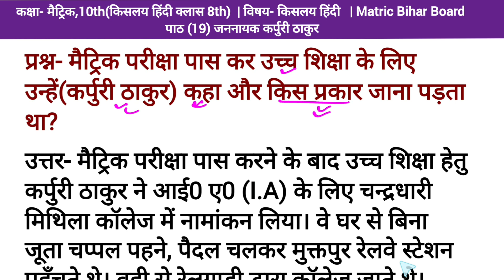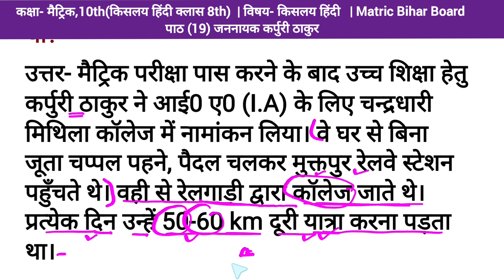मैट्रिक परीक्षा पास कर उच्च शिक्षा के लिए उन्हें(कर्पुरी ठाकुर) कहा और किस प्रकार | kislay hindi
matric pariksha paas kar uchch shiksha ke liye unhe karpuri thakur kaha or kis prakar jana para

Related search
matric class 8 hindi kislay ch 19 jan nayak karpuri thakur
kislay hindi class 8 adhyay 19 jan nayak karpuri thakur
8th hindi 19 jan nayak karpuri thakur
class 8 hindi chapter 19 jan nayak karpuri thakur
8th hindi ch 19 jan nayak karpuri thakur
matric hindi kislay non hindi
non hindi kislay 19 jan nayak karpuri thakur class 8
kislay hindi  19 jan nayak karpuri thakur
matric non hindi ka important questions
kislay non hindi
non hindi kislay best question
bihar board matric important question
matric bihar board
non hindi bihar board matric
19 jan nayak karpuri thakur

संबंधित खोज
matric non hindi
class 8 hindi ch 19 जननायक कर्पुरी ठाकुर
ch 19 जननायक कर्पुरी ठाकुर
class 8 हिंदी किसलय  मैट्रिक
किसलय हिन्दी कक्षा 8
मैट्रिक नॉन हिंदी पाठ 19 जननायक कर्पुरी ठाकुर
मैट्रिक किसलय हिंदी
किसलय हिंदी मैट्रिक कक्षा 10
8th हिंदी किसलय आधाय 19 जननायक कर्पुरी ठाकुर
किसलय विक्रमशिला
कक्षा 8 हिंदी अध्याय 19 जननायक कर्पुरी ठाकुर
महत्वपूर्ण प्रश्न कक्षा 8 नॉन हिंदी अध्याय 19 जननायक कर्पुरी ठाकुर
नॉन हिंदी किसलय
किसलय बुक का इम्पोर्टेन्ट क्वेश्चन
मैट्रिक बिहार बोर्ड का महत्वपूर्ण प्रश्न
बिहार बोर्ड
मैट्रिक बिहार बोर्ड
बिहार बोर्ड मैट्रिक
19 जननायक कर्पुरी ठाकुर

    es video mai aapko class 8 hindi path 18 hosle ki uran ke ek important question ko achche se samjhaya gya hai. ummid hai ki video aapko achchi lagegi